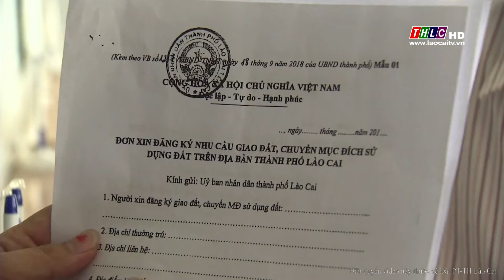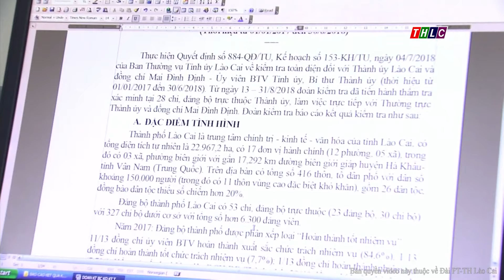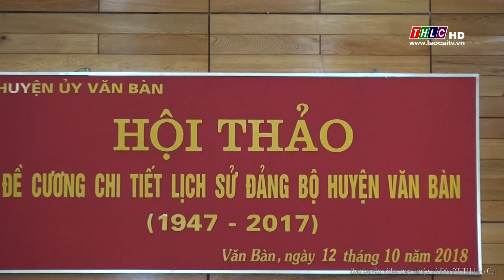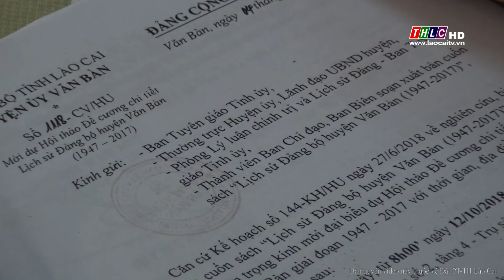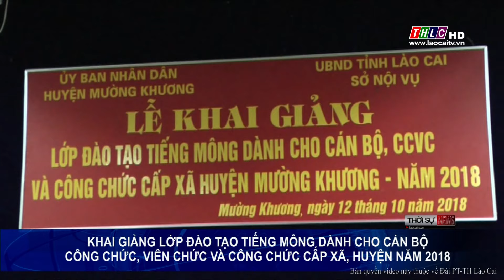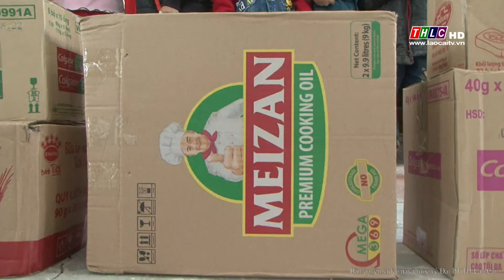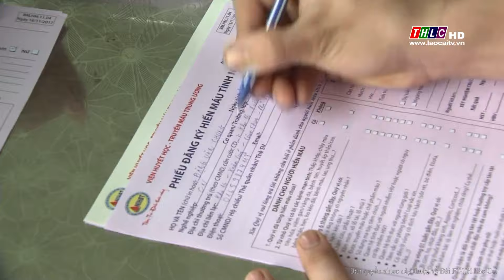Thời sự Lào Cai tối (15/10/2018) | THLC